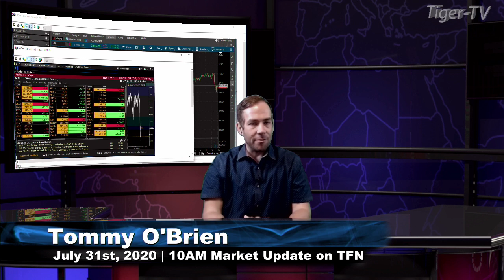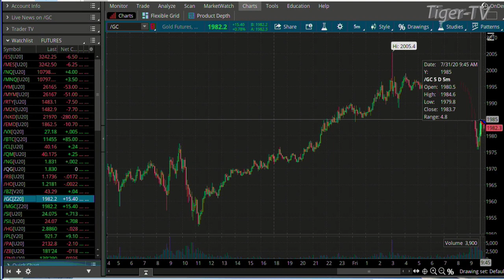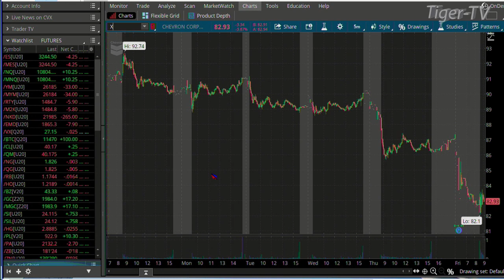July 31st 10AM ET Market Update on TFNN - 2020